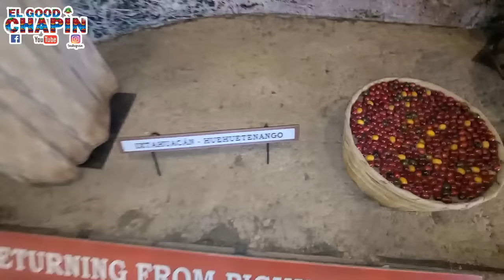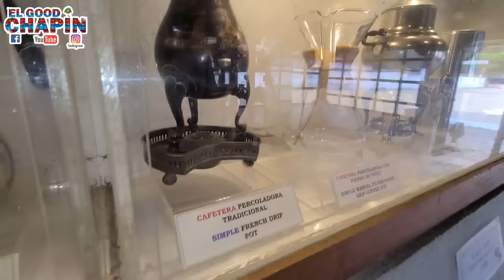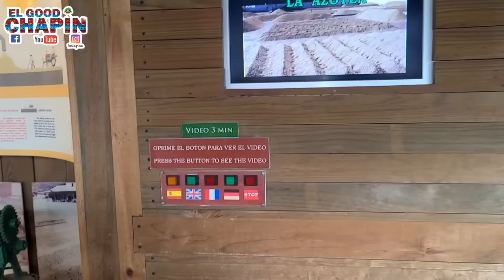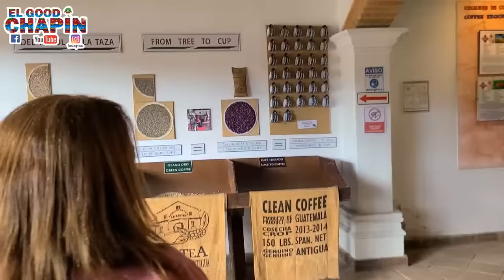Gracias a las suscriptoras por este gran regalo que nos dieron 🙉🙈